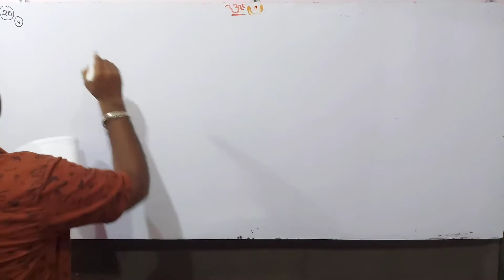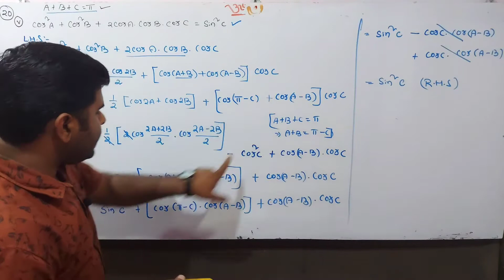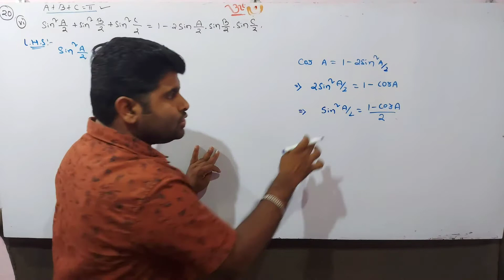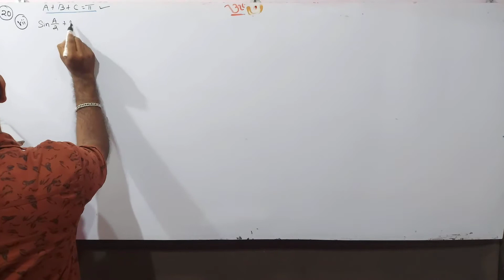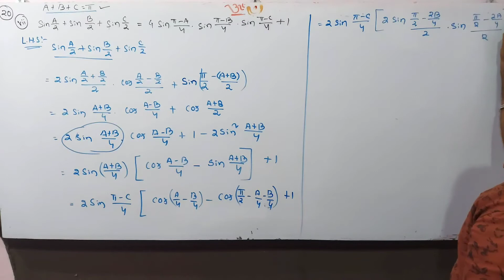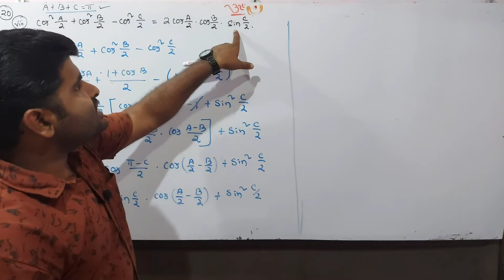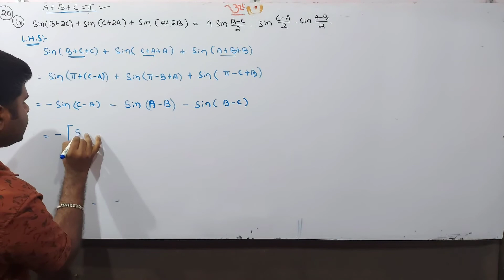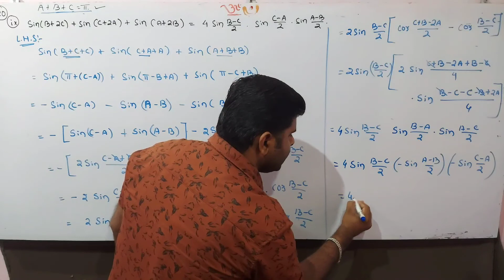Exercise 4b Q.20 (v-ix) | Trigonometry | class 11 chse math chapter 4 in odia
Elements of mathematics | Trigonometry | chse class 11th math | chapter 4 |exercise 4(b) Q.20 (i-iv)

In this video I EXPLAINED elements of mathematics excersics 4(b)  question no 11th math, chse odisha.

Setschse11thmathhowtorepresentsets
Sets || chse 11th math || how to represent sets || in odia |L-1